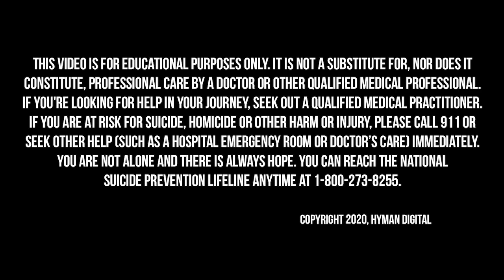2 Ways to Catch and Stop Self-Sabotage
Welcome to The Big Idea of the Week!

Jerry Colonna, an executive coach for CEO’s and leaders, asks us to reflect on an important question when it comes to taking responsibility for our lives, “How have I been complicit in creating the conditions I say I don’t want?”.

On today’s Broken Brain Podcast, our host, Dhru Purohit talks to us about this question and how to catch and stop self-sabotage, and the two big ideas that will help you in the process.

In this episode, we dive into:
 - Big idea #1: We don’t speak up
 - How to stop people pleasing
 - Big idea #2: Being honest with yourself